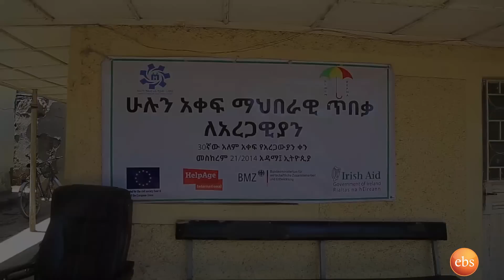"ፍሬው" አዲስ ቲያትር በመላው አለም እየመጣ ነው ተቀበሉት … | Seifu on EBS